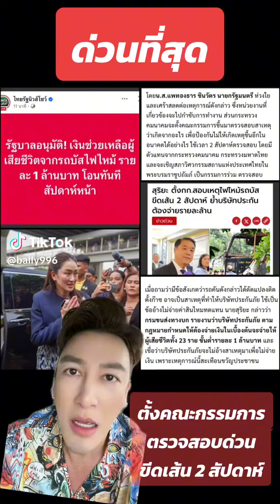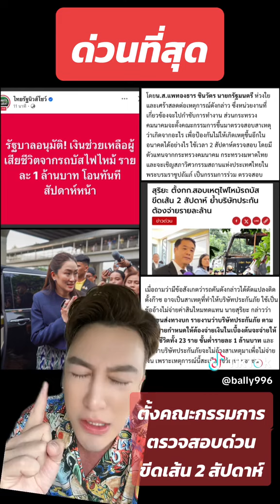ด่วนที่สุด....!!!!